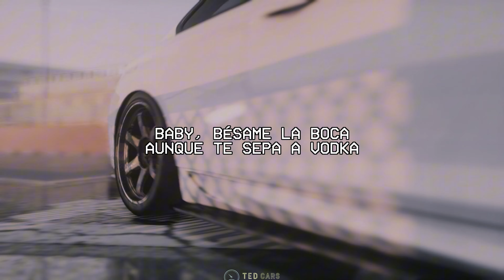Fuerza Regida, Marshmello - HARLEY QUINN (Letra/Lyrics)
¡Otro pedo!
Fuerza Regida, viejo
Compa Marshmello

¡Mafia!
(Babies
Babies
Jaja, jaja
Baby)

Harley Quinn